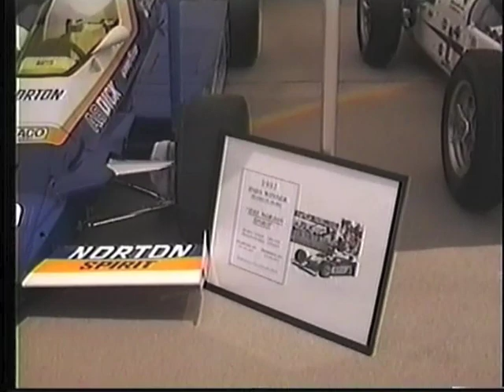Tustin Thunder June 1999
1999 was the last year that road races were held at M.C.A.S. Marine Facility in Tustin CA.